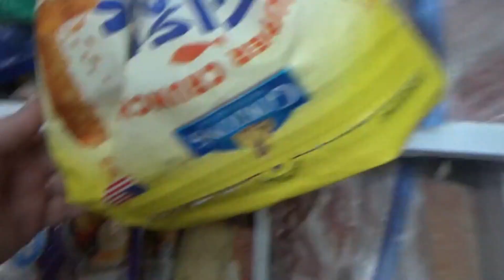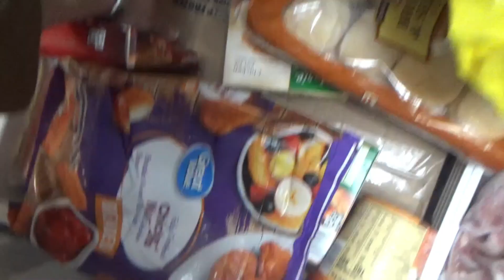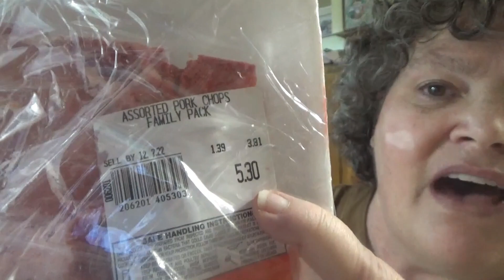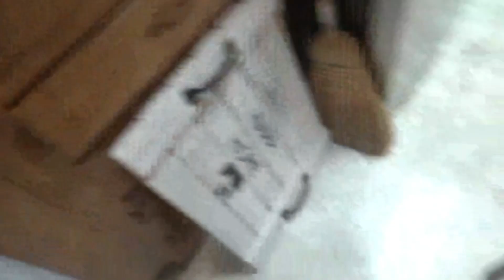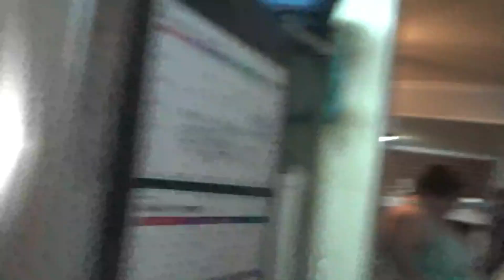homemade shake and bake porkchops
homemade shake n bake porkchops
add your favorite seasoning to a ziploc bag, add panko breadcrumbs
make sure to rinse meat with cool water. put pieces into zipbag one at a time. shake well, placed on sprayed pan

SNAIL MAIL:
ROTEN FAMILY
FATMAN and BIGMOMMA
70 CARLOW RD